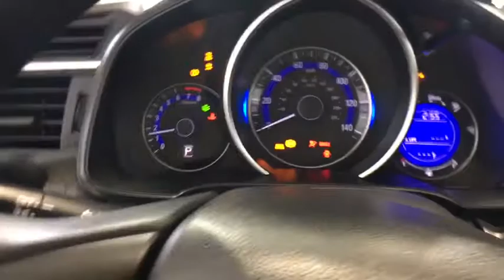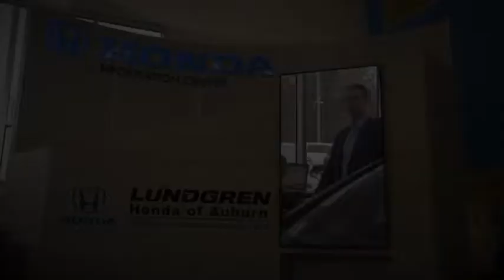2016 Honda Fit Auburn, Worcester, Putnam, Westborough, Shrewsbury, MA N160265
White Orchid Pearl U 2016 Honda Fit available in Aubrun, Massachusetts at Lundgren Honda Auburn. Servicing the Worcester, Putnam, Westborough, Shrewsbury, MA area.

CARFAX One-Owner. Clean CARFAX. New Price! Odometer is 4672 miles below market average! White 2016 Honda Fit LX FWD CVT 1.5L I4 *** 1 Owner Clean Car Fax***, *** Originally Sold from Lundgren Honda of Auburn and regularly serviced here!***, Air Conditioning, AM/FM/CD Audio System, Brake assist, Electronic Stability Control, Exterior Parking Camera Rear, Fully automatic headlights, Panic alarm, Power steering, Power windows, Rear window defroster, Remote keyless entry, Security system, Spoiler, Steering wheel mounted audio controls, Telescoping steering wheel, Tilt steering wheel, Traction control, Trip computer.brbrRecent Arrival! 41/33 Highway/City MPG**brbrAwards:br * JD Power Vehicle Dependability Study * ALG Residual Value Awards * 2016 KBB.com Best Resale Value Awards Subcompact Car * 2016 KBB.com Brand Image Awardsbr2016 Kelley Blue Book Brand Image Awards are based on the Brand Watch(tm) study from Kelley Blue Book Market Intelligence. Award calculated among non-luxury shoppers.  *The Lundgren Advantage Experience it! Lundgren Honda of Auburn is a Family owned and operated business since 1964. * Our philosophy is to use market based pricing. * We like to make sure our customers get all the information they need to make an informed buying decision. *You will also receive a Coupon Book filled with over $779.00 dollars' worth of savings to our Service Department, Parts Department, and Blue Wave Cafe. Lundgren Honda of Auburn Experience it!brbrReviews:brbr * Unmatched small car versatility thanks to unique rear seat design; high fuel economy; spacious seating and cargo area; excellent visibility. Source: Edmunds